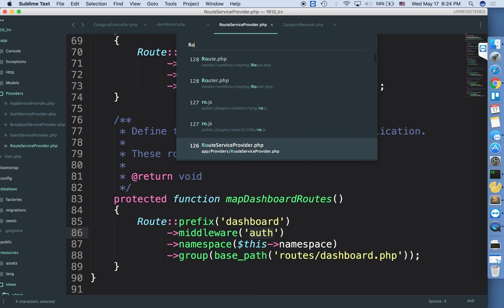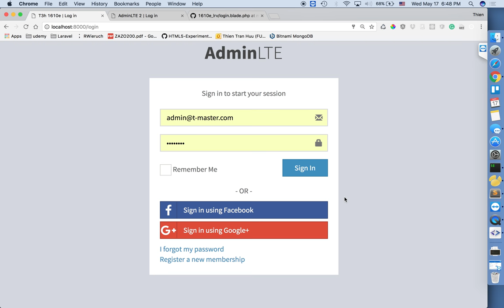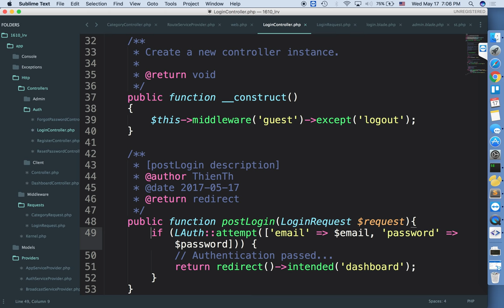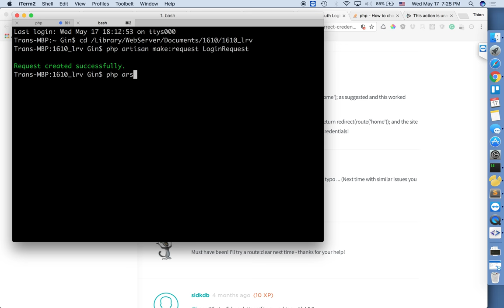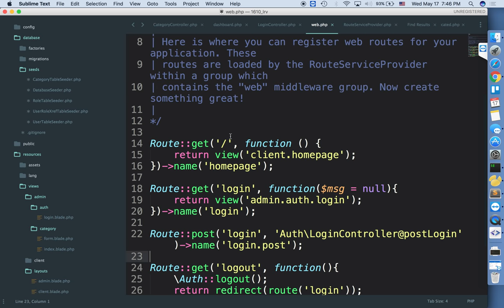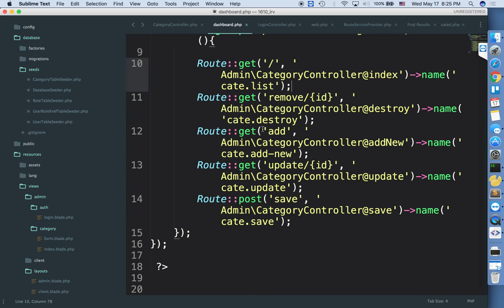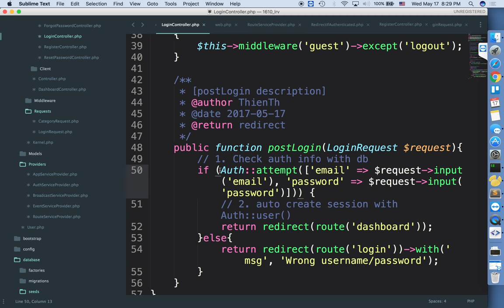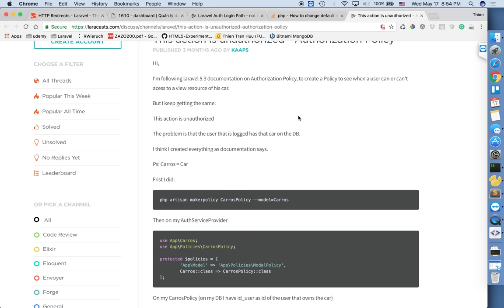1610 18-05-2017 laravel validation and authentication